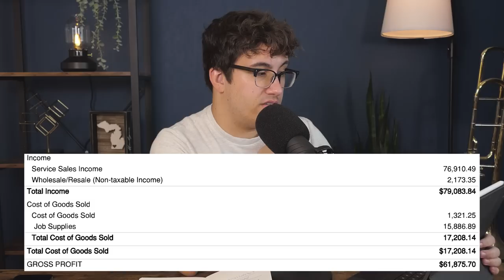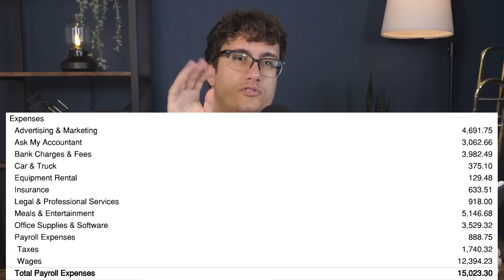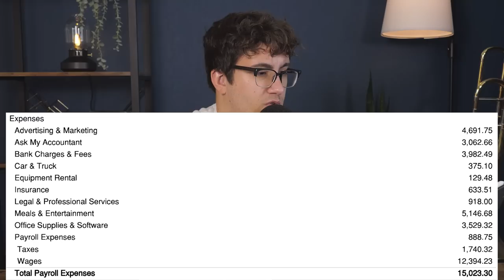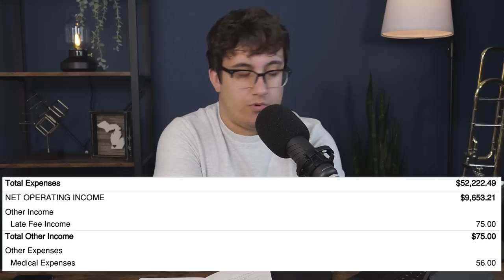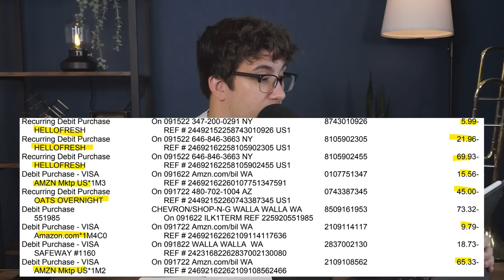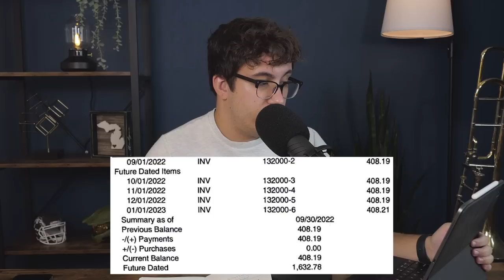Financing EVERY Single Purchase In His Life!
Do you want to be in a Financial Audit and you're in the Austin area?

Chapters:

00:00 Intro
00:49 His business and trying to survive
03:50 Business "spending"
08:13 Checking accounts and spending...
15:05 ENDLESS DEBT
26:00 Clean this CRAP up!